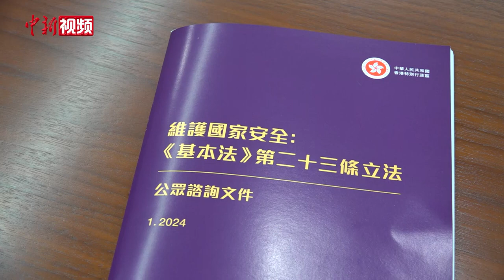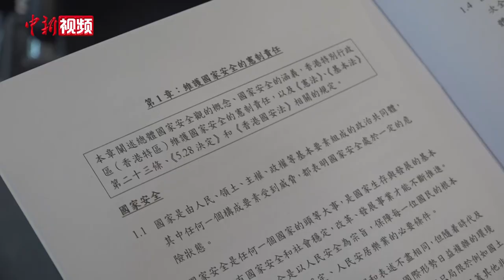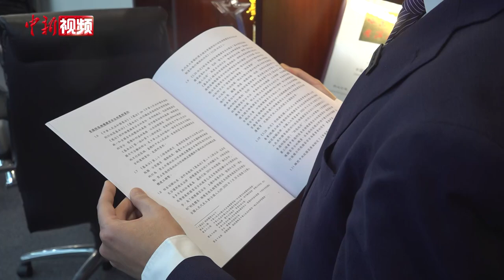港区全国人大代表、政协委员谈23条立法：早一天立法 多一份安全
2月28日，香港基本法第23条立法的公众咨询工作结束。针对23条立法工作，来自香港的全国人大代表陈晓峰、林至颖，以及全国政协委员李子建近日接受中新社记者采访时发表了各自的观点。他们认为，23条立法让香港市民生活工作更有保障，并且与香港的法律制度相适应，与香港国安法互为补充。23条立法为期一个月的咨询周期是合适的，因为“早一天立法，多一份安全”。（温孟馨 刘轩廷 陈子彦 刘大炜）